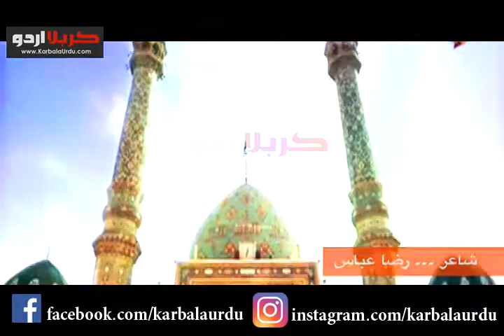Dua imam Mahdi - Urdu